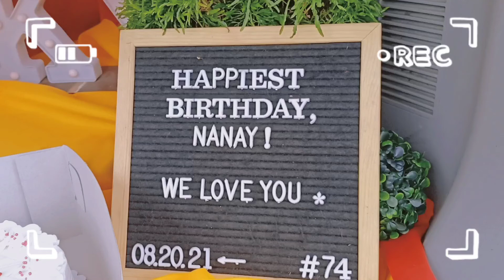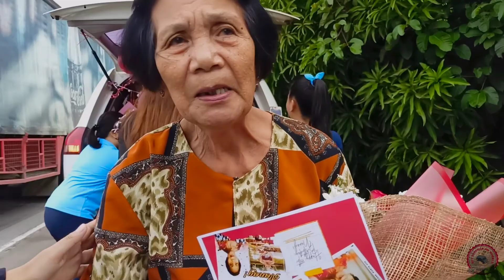Happy 75th Birthday, Nanay! ❤️ | SKY Surprise on Wheels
❤️ Encarnacion Parone at 75 ✨

Roses are red, violets are blue, 75 looks so good on you! 🤍 Eyes here! 👀 A platinum celebration took place last 20th of August. Congratulations for reaching this milestone, Nanay! We wish you a healthy and blissful year ahead.

Thank you so much, Ma’am Theresa Torrico for choosing SKY Surprise on Wheels! 🤩 Stay safe and healthy! 🤗

💌 Happy 75th Birthday, Nanay! Sana mag-enjoy ka hini na akon pa surprise ha imo. I wish you always a good health and long life para mas maiha pa it imo pagpinasaway kan Ate Emy. Laban la hit mga mag ulul na pamatian hit imo lawas. We’ll back you up. Paghirot pirmi hit imo lawas. Ayaw na pagtrinabaho kun ano man iton na trabahuon nimo. Dapat magpinahusay ka nala hahaha relaxed la ba but anyway, I really miss you, Nay. Sana hit imo 77th birthday makauli na ako ngan hit akon asawa at anak. Salamat han imo unconditional love ha amon na tanan nga imo mga anak. We are not perfect children but our love and care to you is pure. I miss you, Nay! I love you.

🚗 : Brgy. Bislig, Tanauan, Leyte
📆 : August 20, 2021

📞 Aside from our official page, you may also reach us through the following: